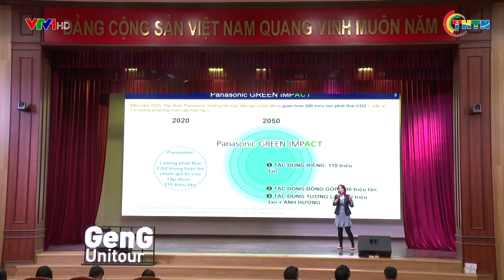PHÁT SÓNG VTV1 | Khởi động "cùng Gen G sống xanh đi"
Tại Hà Nội, chiến dịch “Cùng Gen G sống xanh đi” mùa 2 đã chính thức khởi động, chiến dịch do Trung tâm truyền thông Thanh thiếu nhi phối hợp với các đơn vị liên quan tổ chưc.  Chiến dịch năm nay là hành trình tiếp theo của Gen G – Thế hệ tiên phong sống xanh trong việc truyền cảm hứng về thông điệp "Sống xanh giảm nhanh carbon" tới cộng đồng, đặc biệt là giới trẻ.
Xem các video hấp dẫn trong các chuyên mục khác:
Địa chỉ: 62 Bà Triệu, Hoàn Kiếm, Hà Nội